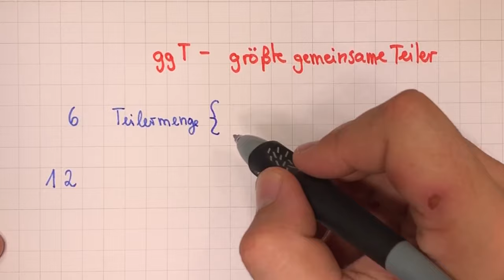größter gemeinsamer Teiler (ggT) | Bruchrechnung | Lehrerschmidt - einfach erklärt!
Wie ermittelt man den ggT? Wie ermittelt man den größten gemeinsamen Teiler? Ich zeige Dir zwei verschiedene Versionen!

Moin,

Hier kannst du mir Direktnachrichten schreiben und mir auch folgen!

Du willst mir eine Email schreiben?

Du hast eine Frage für fragSchmidt?

Ernsthaft? Wer braucht das bitte? Aber falls ich es dir nicht ausreden kann. Sowas habe ich auch! Übrigens werden die Einnahmen aus dem Merch zu 100% gespendet!

Kanalmitgliedschaft
Kannst du gerne machen, um mir was Gutes zu tun, ist aber völlig sinnfrei. Es entstehen wir wirklich absolut keine Vorteile!